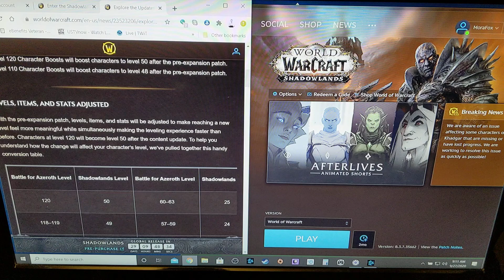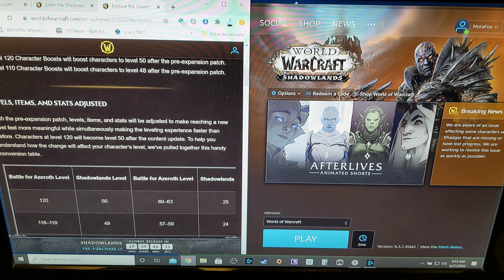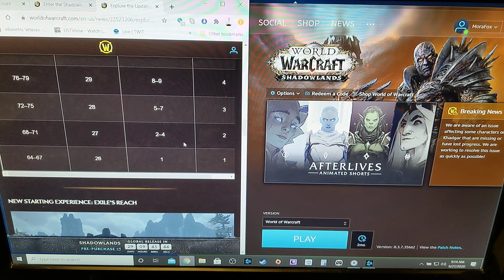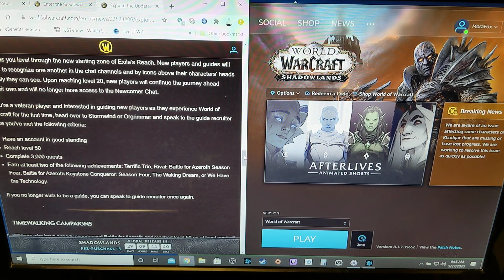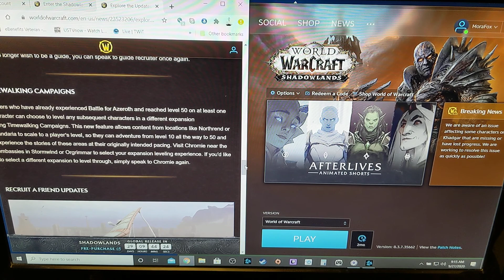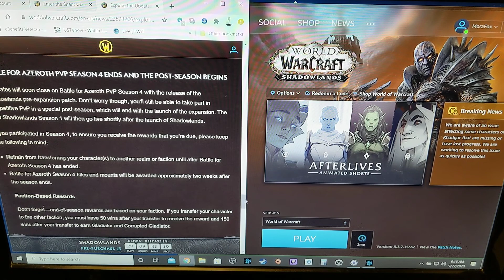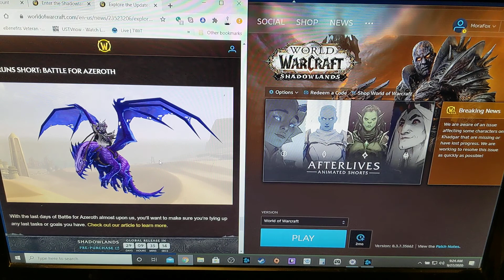Dr Fox's Weekend Update - WoW Retail, Classic, Life & Mora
Join Dr. Fox and Mora The Explorer as they share their take on WoW retail, Classic, Life & Mora...

Here's the Links I mentioned this week:
Bellular Gaming

Don't forget to take two things you want to work on before pre-patch drops and call her in the morning

Sending love to you all and
Virtua musical hugs
XOXO Dr. Fox ^_^